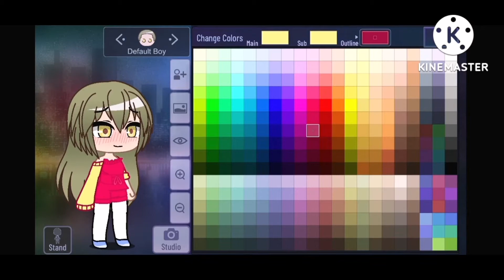me making an oc 😁👍